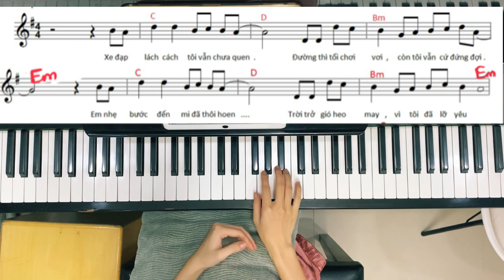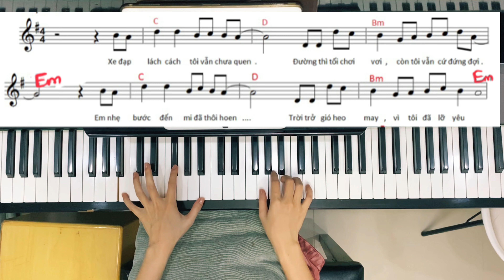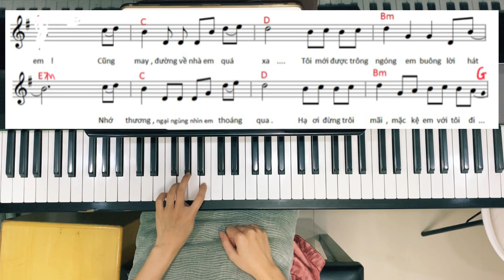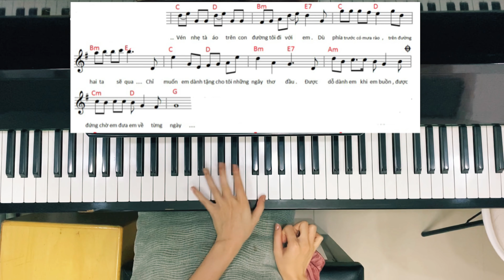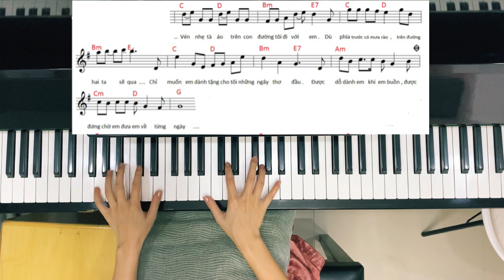ĐƯỜNG TÔI CHỞ EM VỀ [hướng dẫn cover] Mây Piano Tutorial #6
ĐƯỜNG TÔI CHỞ EM VỀ [Cover & hướng dẫn] Mây Piano

Trong 15 ngày dãn cách xã hội mình sẽ làm những bài học piano cơ bản dành tặng các bạn nhé!
Mọi người nhớ xem theo thứ tự các tập để học hiệu quả hơn nha :)
Hy vọng sau 2 tuần các bạn sẽ biết đàn và đàn hay hơn nè. Nếu bạn thấy video của Mây bổ ích thì nhớ like và share cho mọi người cùng tập nha, bên cạnh đó ko quên cho cô Mây 1 sub để mình có động lực quay nhiều video hơn nhé! Cảm ơn mọi người!

Nếu mọi người thấy việc mình đang làm có ý nghĩa thì có thể donate qua
💸 Momo: 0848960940 Phan Trần Hải Mây
💸 Techcombank 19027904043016 Phan Trần Hải Mây

Mây Piano
🙋🏻‍♀️ Piano Teacher, Music Cover, Pianist

🎹 Đăng ký nhận thông tin qua Fanpage của Mây nhé hoặc số điện thoại 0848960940

Sheet piano các bạn lấy ơ phần bình luận của post này nhé